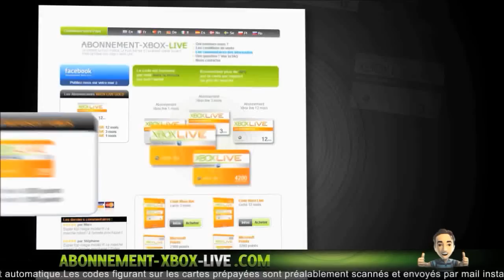[GLITCH] Rouler dans son Garage sur GTA Online "Nouvelle Methode" | Glitch en 1.17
© [GLITCH] Rouler dans son Garage sur GTA Online "Nouvelle Methode"  ©

✰ NEW !!!

       °• -..•°¯°•..•°¯°•..•° ☞ Partenaires ☜ -..•°¯°•..•°¯°•..•°